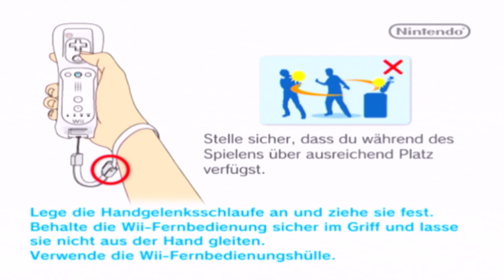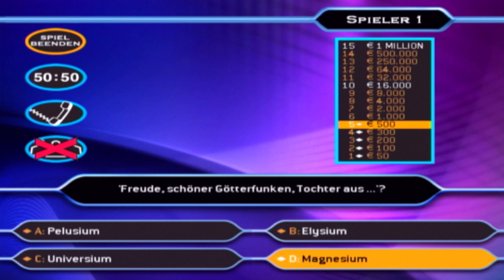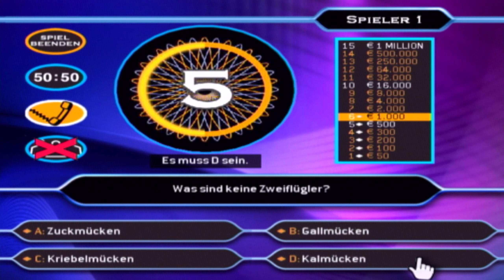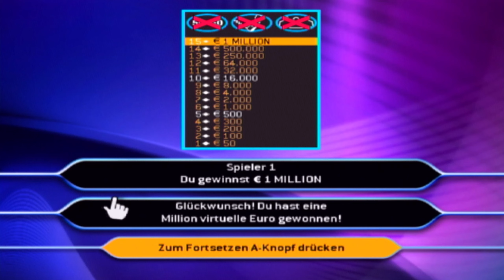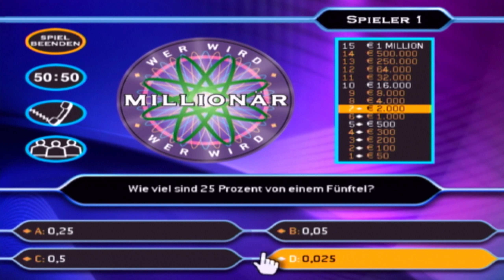Wer wird Millionär (1. Edition) | Nintendo Wii [2007] | Quiz Series #49 | Gameplay [DE/Deutsch]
Liebe Leute, heute ist es soweit! Es gibt nach über einem Jahr wieder "Wer wird Millionär" auf diesem Kanal! Und eins verspreche ich euch: In nächster Zeit wird noch viel mehr davon kommen! Let's go!#

Starte direkt mit dem Quiz: 1:34

▬▬▬▬▬▬▬▬▬▬▬ nameurgame FORMATE ▬▬▬▬▬▬▬▬▬▬▬▬▬▬
► You-Say-I-Play: Ich spiele eure Requests (Setups/Challenges/Spiele)
► You-Play-I-Say: Ich kommentiere/analysiere euer Game bzw. Replay
► Watch 'n' Learn: Tutorials von (meist eigenen) Replays
► Walkthroughs: Ich spiele ein Spiel komplett durch
► First Play Series: Ich spiele und kommentiere ein Game zum allerersten Mal

▬▬▬▬▬▬▬▬▬▬▬ Mein Setup ▬▬▬▬▬▬▬▬▬▬▬▬▬▬
CPU: Intel i7 12700K
GPU: Zotac RTX 3080
RAM: Crucial 48 GB RAM
Maus: Razer Viper Mini
Bungee: KLIM Bungee
Mat: HP Omen 100
Keyboard: Sharkoon Skiller SGK4
Headset: CoolerMaster CH321
Stands: Gravity
Mic: elgato Wave DX
Interface: TC Helicon Go XLR Mini
In-Ears: Shure SE215
Streaming-/Recording: elgato 4K60 Pro MK.II
Monitor 1: MSI Optix MAG271CQR @ 144 HZ (WQHD)
Monitor 2: Samsung U28E590D @ 60 HZ (UHD)
Monitor 3: iiyama ProLite T2452 MTS @ 60 HZ (FHD)